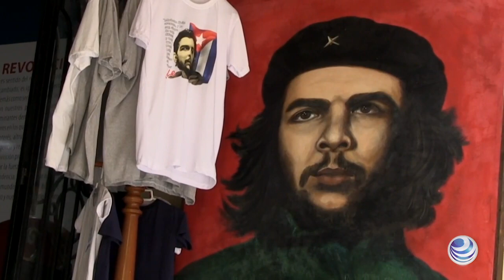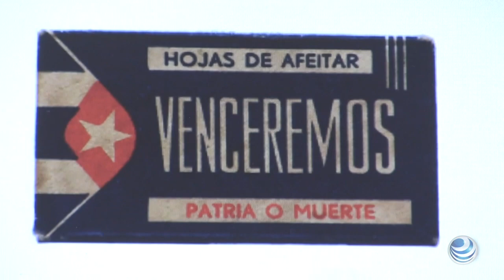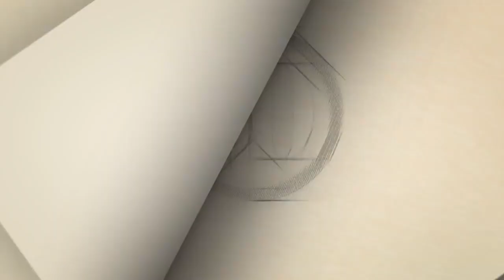La barba regresa a Cuba pero ahora sin motivaciones políticas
Cada vez más jóvenes cubanos se dejan la barba por una tendencia internacional que llegó tardíamente a la isla sin motivaciones políticas, 60 años después de que Fidel Castro y sus rebeldes "barbudos" impactaran al mundo con su revolución.